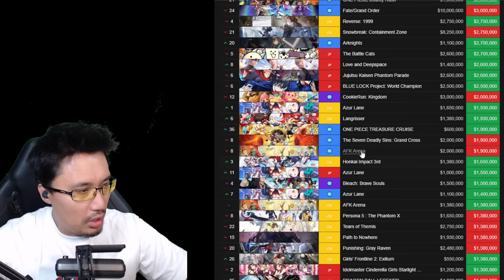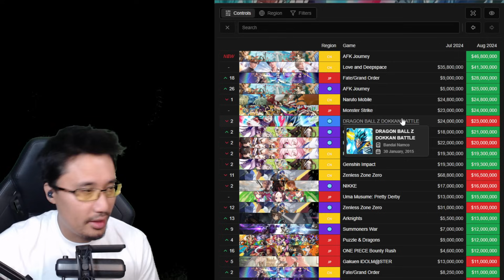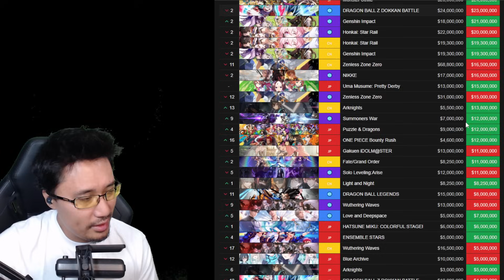Dokkan carry par Goku Ultra Instinct ? Mihoyo enfin détrôné ? JT GACHA (08 2024)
Actualités gachas : revenus des jeux mobiles de aout 2024